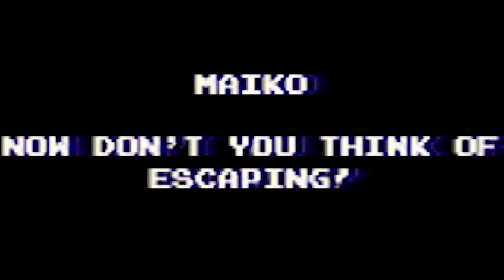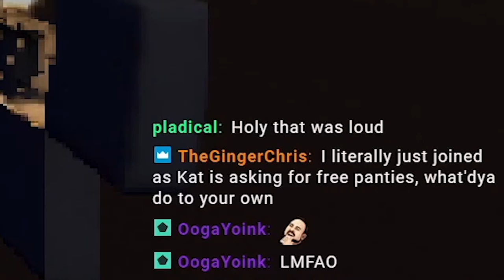This Horror Game is Cursed | Aka Manto by Chilla's Art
Kat checks out Aka Manto from Chilla's Art. This Japanese horror game is cursed - causing a blue screen, camera overheat, and injury to Kat herself in just an hour of playtime. Spooky!